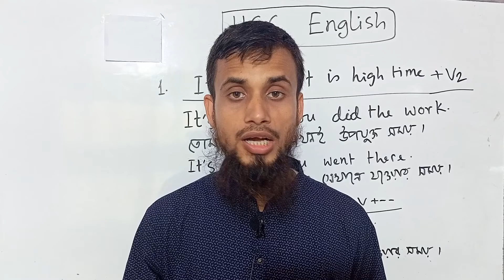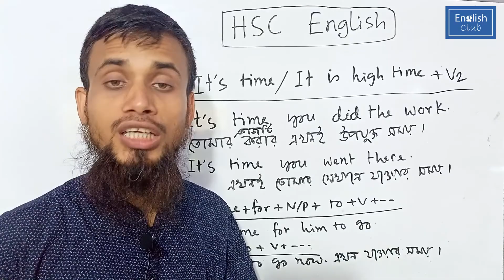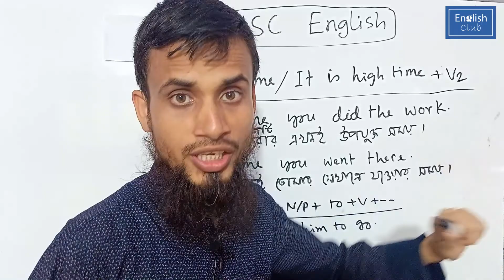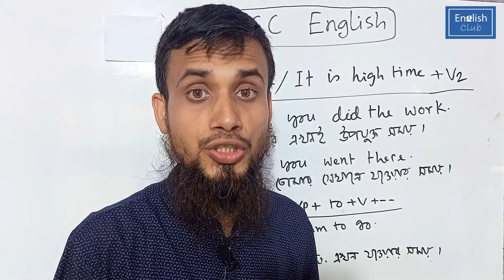Us of "It's time..."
HSC English
"It's time..." দিয়ে বাক্য গঠন খুবই সহজ!
(Special uses of some words and phrases)

HSC English এর নতুন ব্যাচে ভর্তি ও ক্লাস চলছে!
Online-এ সারাদেশে এবং অফলাইনে শুধু ময়মনসিংহে।

যোগাযোগ:
ইংলিশ ক্লাব
নতুন বাজার ট্রাফিক সিগন্যাল, কৃষি ব্যাংকের তৃতীয় তলা, ময়মনসিংহ।
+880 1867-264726